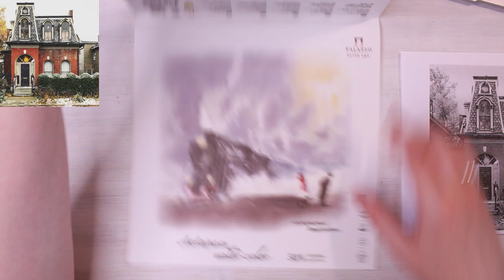Урок 15. Архитектурный скетч. Красные кирпичики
Яркий, сочный и достаточно быстрый свет прекрасного небольшого дома со сложными окнами.